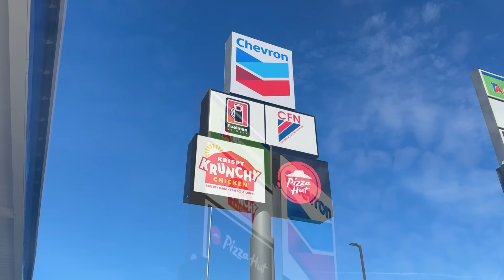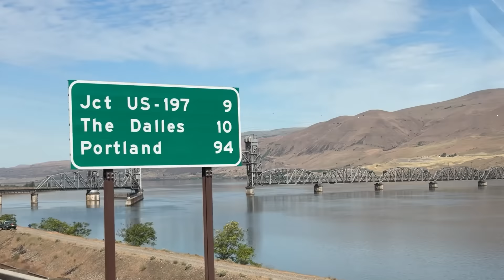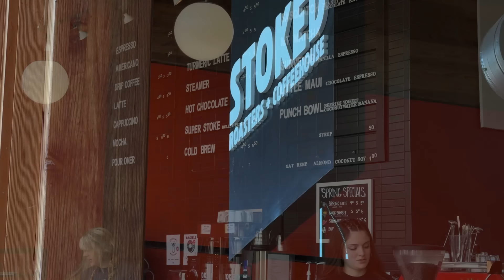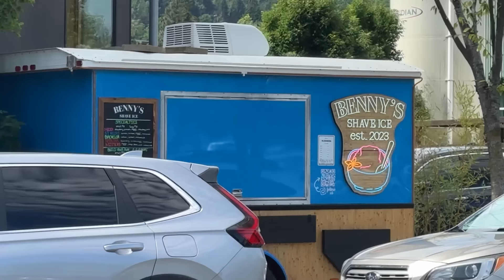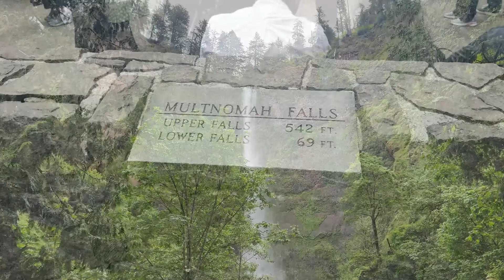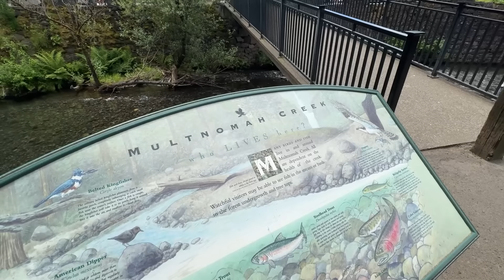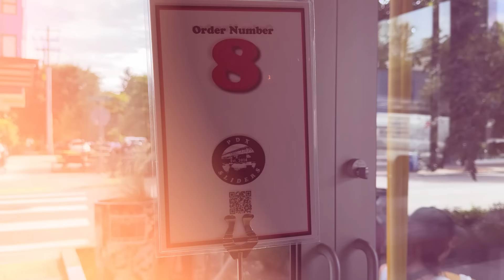FINAL DE SEMANA DE DOIS JOVENS CAMINHONEIROS NOS EUA